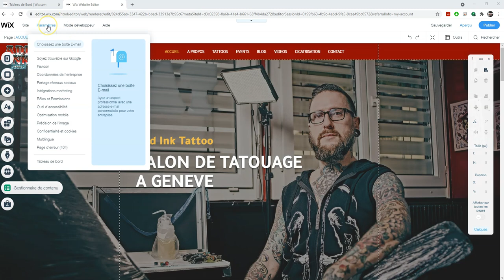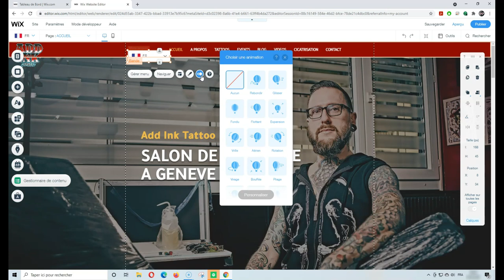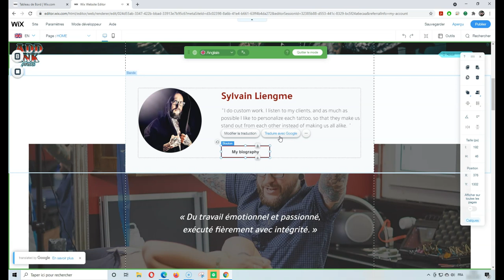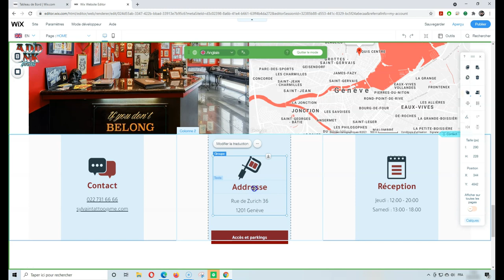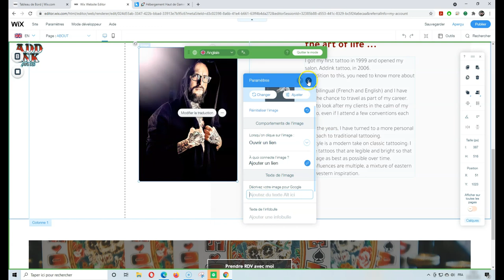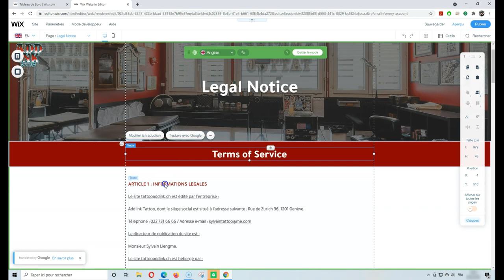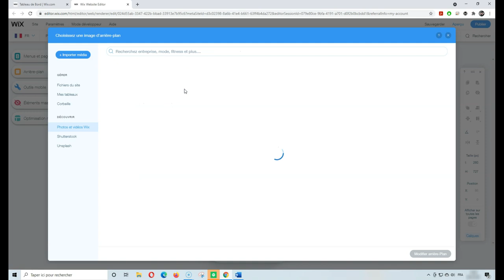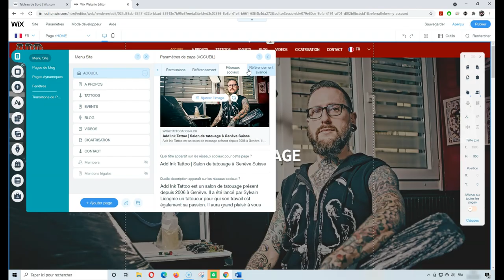🌎 Wix Multilingue 2022 : Comment traduire son site en plusieurs langues ? (Guide complet)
La traduction d’un site Wix n’a jamais été aussi simple en 2021 ! Découvre comment je traduis le site vitrine d’un de mes clients en moins de 30 minutes ! Anglais, français, allemand, italien, espagnol, … Il y en a pour tous les goûts et toutes les langues.

🎬 PLAN DE LA VIDEO :

00:00 - Introduction
00:32 - Les 10 points abordés
01:18 – Partie 1 : Ajout module multilingue + une langue
(a) 01:35 Choisir langue principale
(b) 01:56 Choisir langue secondaire
(d) 02:57 Gestion et ajout de langue
03:46 – Partie 2 : Design et mise en page menu langues
05:57 – Partie 3 : Traduction Menu site
07:35 – Partie 4 : Traduction Page d’Accueil
(a) 07:38 Traduction texte
(b) 09:01 Traduction bouton
(d) 10:07 Traduction galerie
(e) 11:49 Traduction base de données
(f) 12:01 Traduction Feed Instagram
(g) 13:22 Traduction formulaire de contact
(h) 14:53 Aperçu du résultat multilingue
15:41 – Partie 5 : Traduction Page A propos
(a) 15:48 Traduction Vidéo (astuce)
(b) 16:20 Traduction texte, image et bouton
17:38 – Partie 6 : Traduction Page Events, Blog et Vidéos
(a) 17:51 Page Events
(b) 18:35 Page Blog
19:10 – Partie 7 : Changer lien avec Multilingue
20:16 – Partie 8 : Modifier menu langues version mobile
(a) 20:56 Ancien menu mobile
(b) 21:36 Aperçu résultat AMM
(d) 24:54 Aperçu résultat NMM
26:03 – Partie 9 : Traduction Titre + Description Google
(a) 26:33 Traduction Titre Google
(b) 26:40 Traduction Description Google
(d) 27:26 Vérification des changements
28:05 – Partie 10 : Une dernière chose …

❤️ Merci à Sylvain de Add Ink Tattoo !